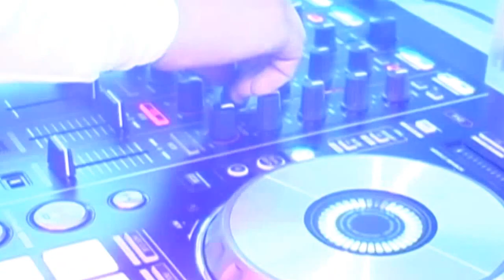TRAILER DJ KATTA BARREIRO CON DJ GABY REMIX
deejay crossover productor,locutor,voz comercial
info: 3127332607